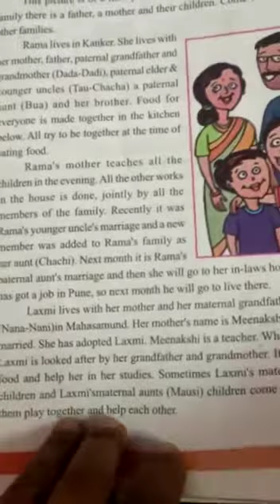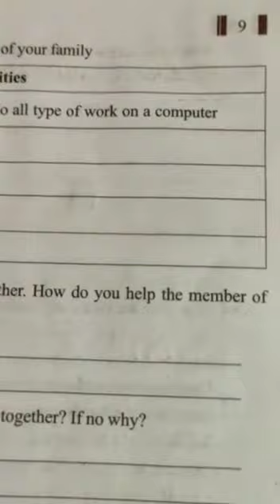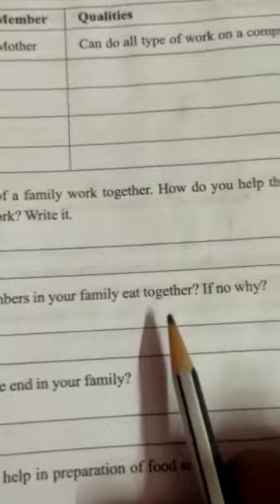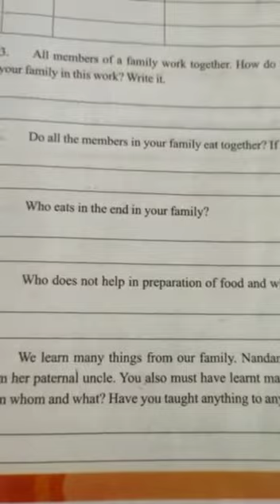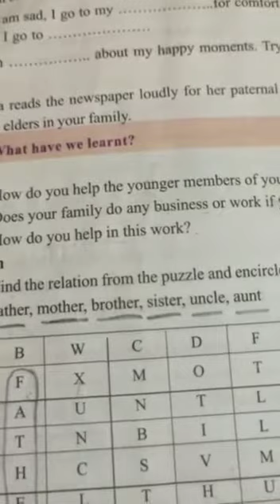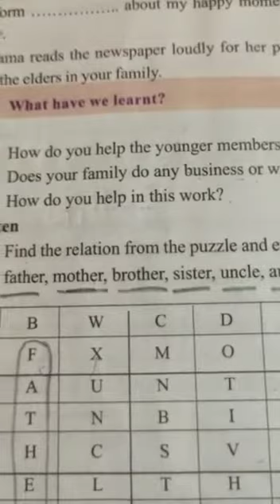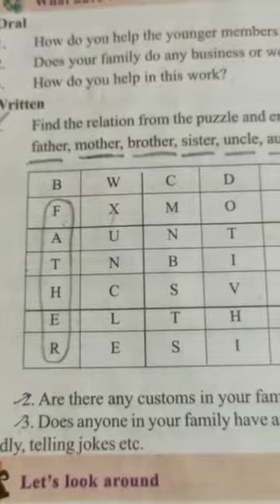Class 3 evs Chapter 3 our Family video no 3